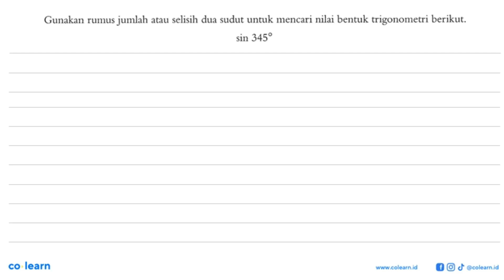Gunakan rumus jumlah atau selisih dua sudut untuk mencari nilai bentuk trigonometri berikut: Sin ...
Gunakan rumus jumlah atau selisih dua sudut untuk mencari nilai bentuk trigonometri berikut: Sin 3450

Topik atau Materi: Rumus Jumlah dan Selisih Sudut - Persamaan Trigonometri - TRIGONOMETRI - Matematika Kelas 11 SMA - K-13 Revisi

Sumber Soal: Matematika Peminatan 2 kelas 11 K-13 revisi, JCB 2017 , Quadra

00:00 : Bedah Soal
01:00 : Konsep, rumus dan pengertian Rumus Jumlah dan Selisih Sudut
01:18 : Langkah penyelesaian soal
01:02 : Jawaban akhir
01:32 : Penutup